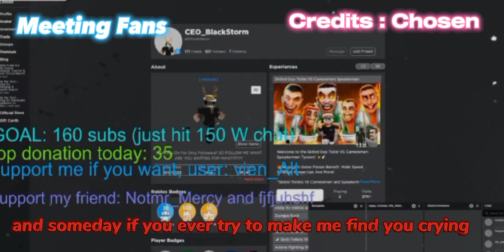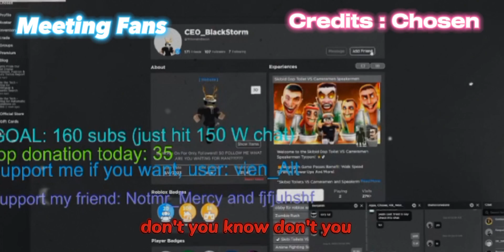Black Storm 2023 Recap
Quick recap of what happened in 2023.